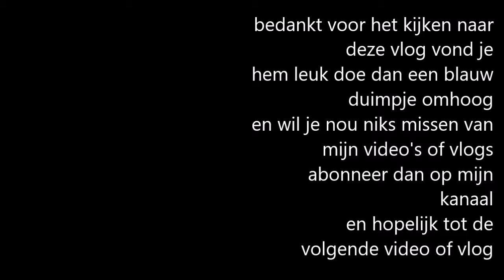vlog 50 koningsdag 2017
in deze vlog is het koningsdag